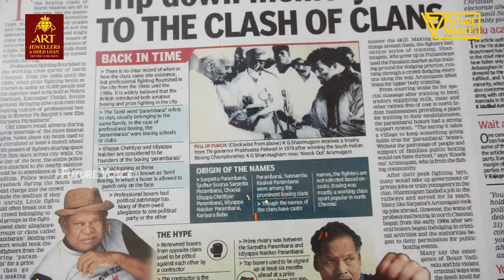இது வரைக்கும் நான் தோல்வியே பாத்ததில்ல🥰🔥.! 70'S MADRAS BOXER K.G.SHANMUGAM | AR FUTURER VOICE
This Video is all about 70's Famous Madras Boxer Mr.K.G.Shanmugam, who belongs to "Idiyappa chetti parambarai" - a renowned boxing parambarai of Madras. As a part of celebrating the boxing legends and to bring out the history of Madras Boxing culture AR FUTURE VOICE Team has featured K.G.Shanmugam in this video.

Crew :
Host – Aneesh
Camera – Sathish & John's-ley
Edit – Deepak
Show Producer - M.Gowtham Rajan
Program Producer -  Kavi Magesh
Channel Manager - Stanly

ART JEWELLERS & GOLD LOAN @ Mugappair west

 • Do It To Myself (...

🎵 Track Info:

Title: Do It To Myself (Instrumental) by Atch

 • Atch - Do It To M...